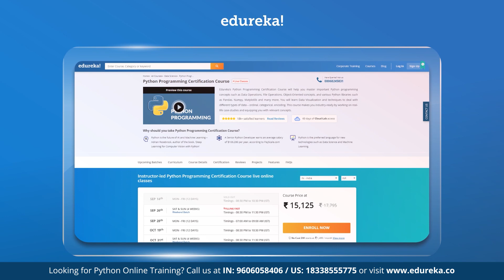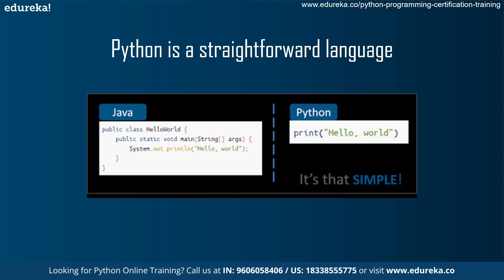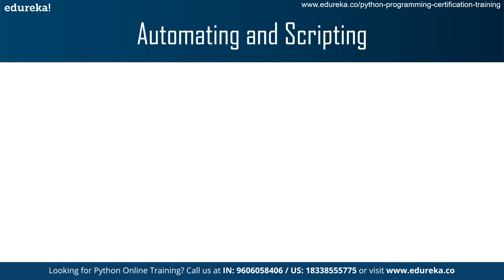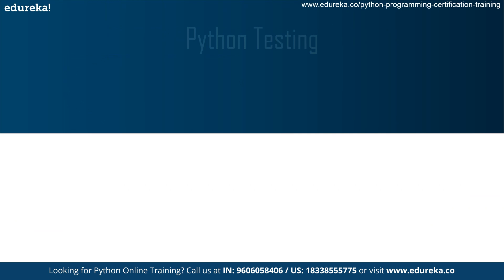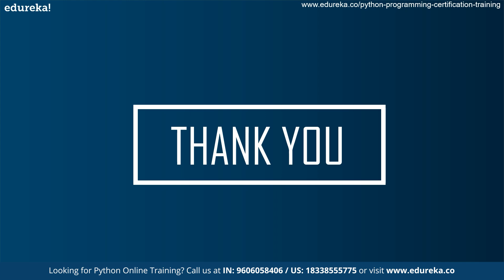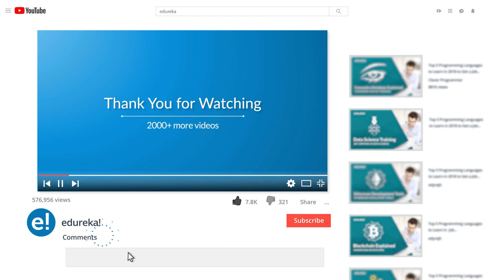Top 10 Reasons to Learn Python in 2024 | Python Programming | Python Training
🔥𝐄𝐝𝐮𝐫𝐞𝐤𝐚 𝐏𝐲𝐭𝐡𝐨𝐧 𝐂𝐞𝐫𝐭𝐢𝐟𝐢𝐜𝐚𝐭𝐢𝐨𝐧 𝐓𝐫𝐚𝐢𝐧𝐢𝐧𝐠 𝐂𝐨𝐮𝐫𝐬𝐞 (Use code "𝐘𝐎𝐔𝐓𝐔𝐁𝐄𝟐𝟎")
This Edureka Python video tells you why Python is one of the leading programming language and why should you learn it in 2024. This video also shows the job opportunities and the market trends of Python.

About Course :
About Python Certification Course?
The Python Certification training course covers both basic and advanced concepts of Python, such as writing Python scripts, sequence and file operations, object-oriented concepts, and web scraping. During this online Python Training, you will learn many essential and widely used Python libraries such as Pandas, NumPy, Matplotlib, among others.

Python is a widely used programming language that can be used for small and large-scale projects. Python allows you to seamlessly integrate web development with data analysis. Python's wide adoption is due in part to its standard library, accessibility, and support for multiple paradigms, such as procedural, functional and object-oriented programming styles.

Why learn Python Programming Course?
In this online Python training course, you will learn Python, which is a premier, flexible, and powerful open-source language. Python is easy to learn, easy to use and has powerful libraries for data manipulation and analysis. For over a decade, Python has been used in scientific computing and highly quantitative domains such as Finance, Oil and Gas, Physics, Signal Processing, etc, which has, in turn, increased the demand for Python certification training. Today, it is the most preferred language for Artificial Intelligence (AI), Robotics, Web Development, and DevOps.